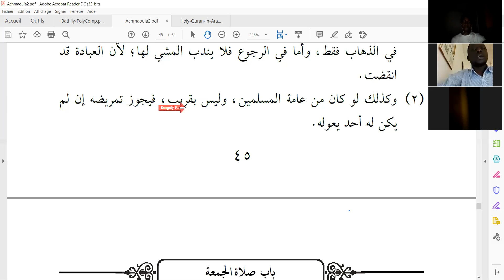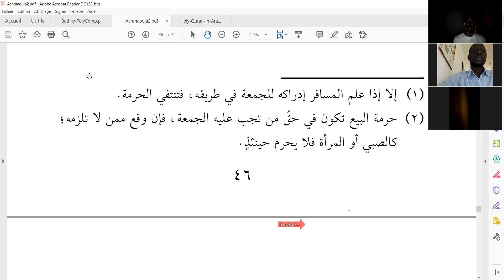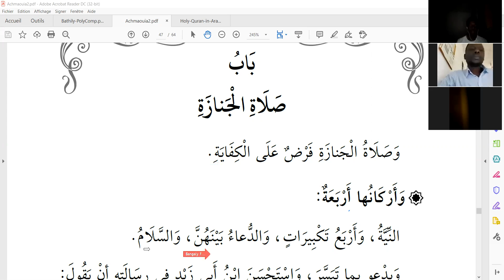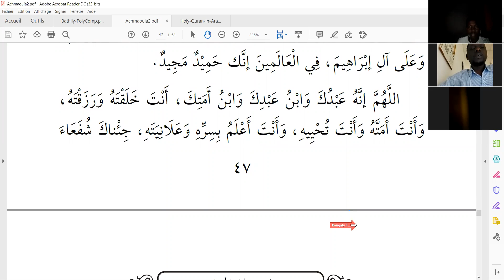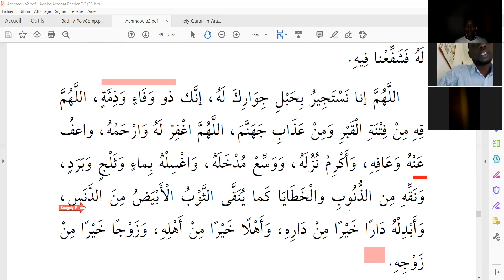Matn al 'Ashmawiyyah11 متن العشماوية11 بَابُ في صلاة الجمعة الاعذار2 وصلاة الجنازة1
Tafseer Al-asmawi par Chekh Karan Khaoussou SYLLA